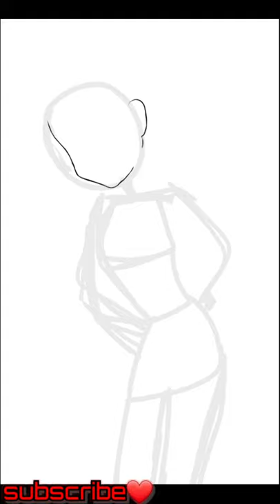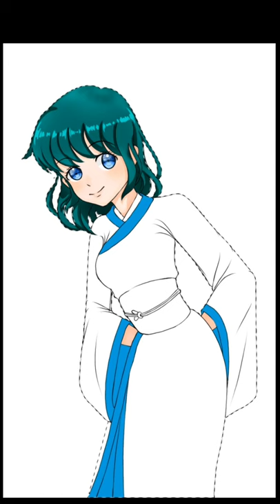Speedpaint|sailor mercury|anime girl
Speedpaint anime
Character:sailor mercury
Film:anime sailormoon
App:ibispaintx